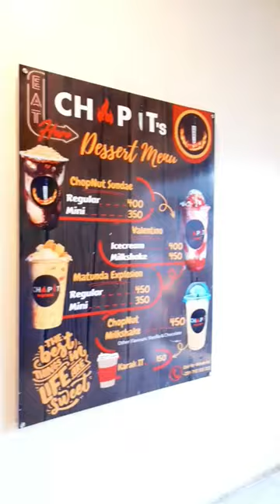Best Ice Cream chop Nut Sundae🔥😋🙌🏾🌴